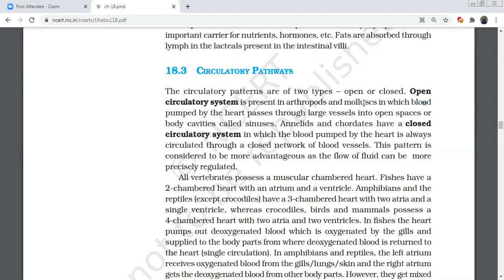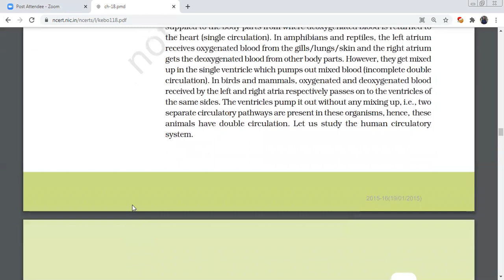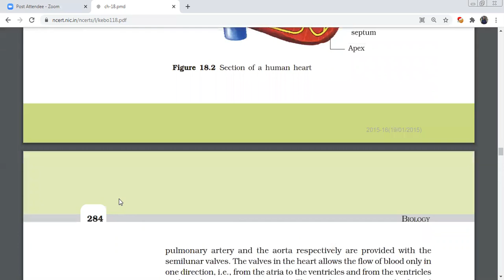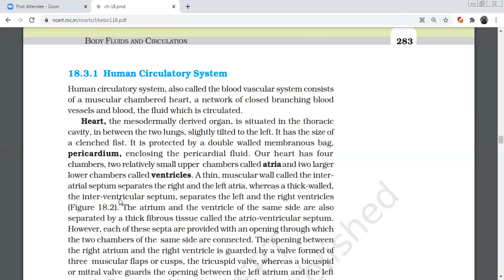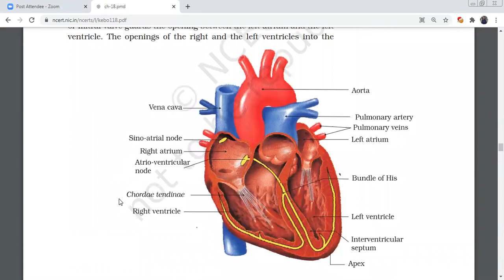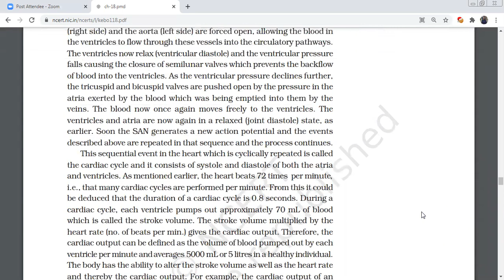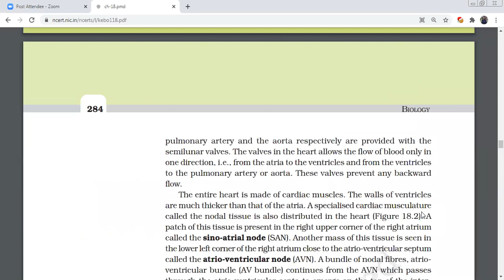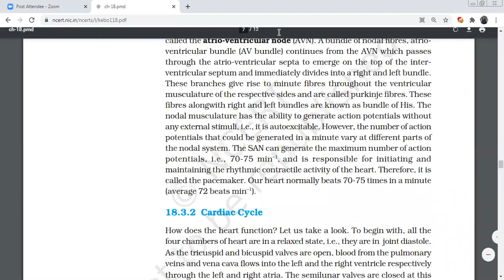body fluids and circulation ncert HEART anatomy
Human circulatory system, also called the blood vascular system consists
of a muscular chambered heart, a network of closed branching blood
vessels and blood, the fluid which is circulated.
Heart, the mesodermally derived organ, is situated in the thoracic
cavity, in between the two lungs, slightly tilted to the left. It has the size of
a clenched fist. It is protected by a double walled membranous bag,
pericardium, enclosing the pericardial fluid. Our heart has four
chambers, two relatively small upper chambers called atria and two larger
lower chambers called ventricles. A thin, muscular wall called the interatrial septum separates the right and the left atria, whereas a thick-walled,
the inter-ventricular septum, separates the left and the right ventricles
(Figure 18.2). The atrium and the ventricle of the same side are also
separated by a thick fibrous tissue called the atrio-ventricular septum.
However, each of these septa are provided with an opening through which
the two chambers of the same side are connected. The opening between
the right atrium and the right ventricle is guarded by a valve formed of
three muscular flaps or cusps, the tricuspid valve, whereas a b